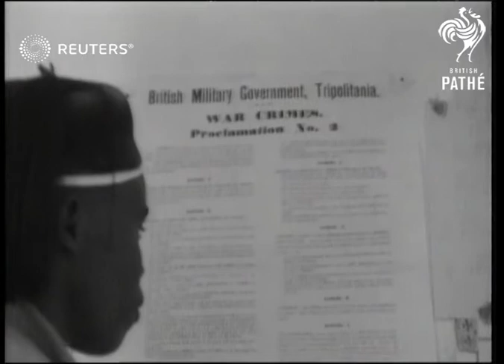Prime Minister Winston Churchill greets General Montgomery/Taking salute at march past of ...(1943)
PM BACK WITH PLANES Tripoli Prime Minister cordially greets General Montgomery in capital of Tripolitania.?

Full Description:

Semi side view Churchill taking salute. GTV troops marching past and band playing. SV Churchill takes the salute, Montgomery with him. CU Highland troops past. Big GTBV troops marching thru streets. CU Union Jack flying.

LIBYA: Tripoli

EXT
SBV Indigenoius people reading proclamation. SCU side view men reading proclamation.

GOOD SCENES: CU side view locals reading proclamation and following words with finger. CU side view another native reading proclamation - "BRITISH MILITARY GOVERNMENT, TRIPOLITANIA - WAR CRIMES - PROCLAMATION NO. 2."

EXT
SV cameraman setting up camera in field. CU side view Churchill talking. SV mass of officers and men seated on grass listening.

TURKEY:
EXT

Long side view British troops lined up and BV Churchill in car driving past them. SV pan Churchill standing in car and Montgomery sitting, troops lined up in background. LV towards Churchill standing in car past troops lined up. LBV Churchill standing in car inspecting troops lined up.

GOOD SCENES: LBV Churchill, General Fryburg and Alexander reviewing mass march past of New Zealand troops. SV Churchill saluting, with Fryburg, LTV mass New Zealand troops marching past. Long side view Churchill on platform saluting with Alexander and Fryburg. SCU side view New Zealand troops marching past. Long side view Churchill on saluting base and New Zealand troops marching past. SV angle shot New Zealand troops marching past. Semi side view Churchill saluting - with Montgomery. GV march past. CU New Zealand troops marching past. LBV Churchill and others on platform and tanks past in parade. SV tanks past camera. LV Bren carriers over field. SV armoured drawing guns past.

GOOD SCENES:

GFV Highland troops lined up in square, ready for march past. Semi side view Montgomery shakes hands with Highland officer. GTFV Highland band marching thru street. GT side view screen filling shot Highland band marching past. SCUBV Montgomery with Scots officer on balcony looking down at GTV Highland band marching past. CU side view Montgomery on balcony watching. SCU side view Montgomery looking down - sky background. LV tanks past Memorial. SV armoured cars drawing guns over scrubby desert and Jeep past.

SV Churchill walks over to Montgomery, camouflaged caravan behind, Brooke comes into picture and they pose. SCU Churchill and Montgomery posing pan to Brooke and Montgomery pan back to side view Churchill.

GOOD SCENES: 3 SVs General Le Clerk talking to two French soldiers and walks into tent.

LIBYA: Tripoli; Castel Benito

EXT
GV Churchill's Liberator landing at Castel Benito 'drome - approx. 15 miles from Tripoli. SBV Montgomery and Alexander pan to Liberator taxiing towards. SV Churchill out from under Liberator walks and is greeted by Montgomery. CU side view Churchill shaking hands with Montgomery. LV Montgomery and Churchill walking towards surrounded by soldiers taking snaps. SV Montgomery and Churchill towards. CU Montgomery and Churchill towards. LV troops giving three cheers as Churchill standing in car and Montgomery sitting drives past. Shot of Churchill's car along road to Tripoli pan to BV. LV travel shot along road passing soldiers waving. Travel shot along road past troops and cars. LV soldier up telegraph pole waving.

GOOD SCENES:

LV Flying Fortress taxiing towards across 'drome. SCU side view Conningham waiting. SBV Conningham and two RAF officers waiting and Fortress in background taxiing towards. CU nose of Fortress showing "MUDHEN" and Tedder inside. Semi side view Conningham walking forward pan to nose of Fortress showing "MUDHEN" CU "MUDHEN" on plane. SCU Conningham and Tedder shaking hands. Semi side view Conningham and Tedder shaking hands. LTV Conningham, Tedder and Spaatz surrounded by RAF men and prop. of Fortress in background. LV Conningham and Tedder in conversation, Fortress and Spaatz also in picture. CU Conningham talking to officer. SV Tedder and Spaatz commence to walk away. CU Conningham with two U.S. officers. SCU side view Conningham; Car driving away
Background: PM BACK WITH PLANES Tripoli Prime Minister cordially greets General Montgomery in capital of Tripolitania. Taking salute at march past of victorious Eighth Army Mr Churchill rounds off 10,000 mile tour of Middle East.
Personalities - Politicians; Sir Winston Leonard Spencer Churchill (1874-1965), Egypt; Personalities - Armed Forces; Military - Ceremonial; Clementine Ogilvy Hozier (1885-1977)Bernard Law Montgomery, 1st Viscount Montgomery of Alamein (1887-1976), Personalities - Relatives;British Empire;